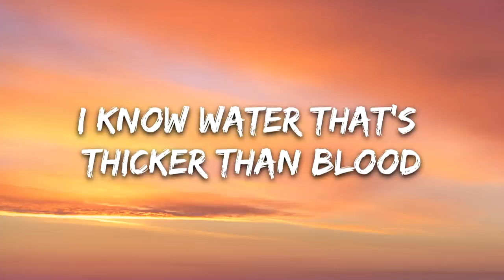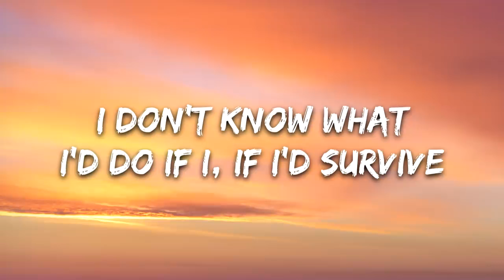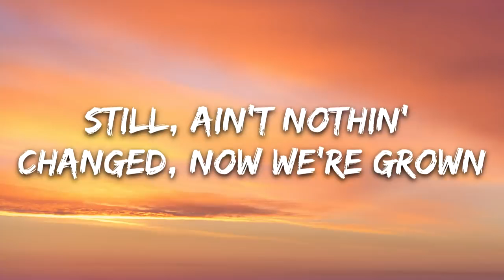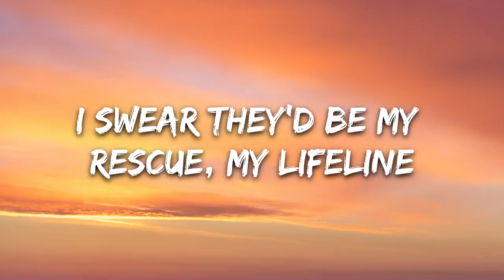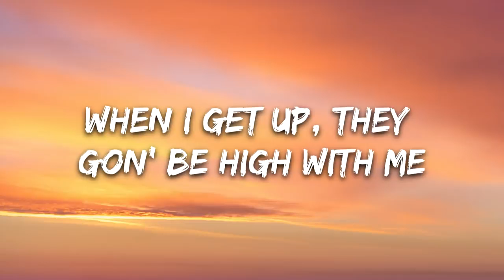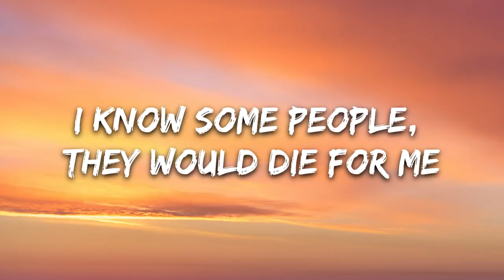The Chainsmokers & Kygo - Family (Lyrics)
🎤 Lyrics: The Chainsmokers & Kygo - Family

[Verse 1]
I know water that's thicker than blood
That's deeper than love with my friends
People come and some people go
And some people ride 'til the end

[Pre-Chorus]
When I am blind, in my mind
I swear they'd be my rescue, my lifeline
I don't know what I'd do if I, if I'd survive
My brothers and my sisters in my life, yeah

[Chorus]
I know some people, they would die for me
We run together, they're my family
When I get up, they gon' be high with me
I'll stay forever, my family

[Post-Chorus]
Family

[Verse 2]
Stolen dreams took our, our childish days
Still, ain't nothin' changed, now we're grown
We're still young, still got our mindless ways
In a timeless phase, kickin' stones

[Chorus]
I know some people, they would die for me (Die for me)
When I get up, they gon' be high with me (Gon' be high with me, yeah)

[Post-Chorus]
Family